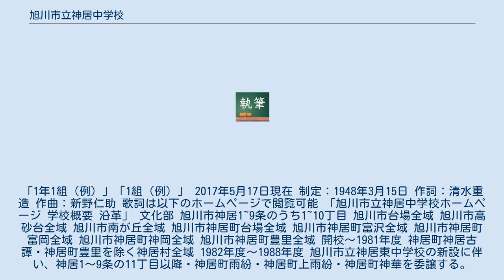旭川市立神居中学校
旭川市立神居中学校（あさひかわしりつかむいちゅうがっこう）は、北海道旭川市にある公立中学校。
 1970年代、1980年代にかけて旭川市を代表するマンモス校となっていたが、神居東中学校、忠和中学校の新設や少子化により現在は解消されている。
 全国大会に幾度も出場経験のあるスキー部、女子バレーボール部、吹奏楽部などが有名。
略称は「神居」、「神居中」。
 1947年5月15日開校 基本的には旭川市立神居小学校、旭川市立台場小学校、旭川市立富沢小学校の3校の校区の卒業生が入学する（校区の項目も参照） スキー部、女子バレーボール部、吹奏楽部などが有名（部活動の項目も参照） 神居中学校の生徒数とクラス数は以下の通りである。
 2015年6月1日現在 クラスの数え方は数字。
「1年1組（例）」「1組（例）」 2017年5月17日現在 制定：1948年3月15日 作詞：清水重造 作曲：新野仁助 歌詞は以下のホームページで閲覧可能 「旭川市立神居中学校ホームページ 学校概要 沿革」 文化部 旭川市神居1~9条のうち1~10丁目 旭川市台場全域 旭川市高砂台全域 旭川市南が丘全域 旭川市神居町台場全域 旭川市神居町富沢全域 旭川市神居町富岡全域 旭川市神居町神岡全域 旭川市神居町豊里全域 開校～1981年度 神居町神居古譚・神居町豊里を除く神居村全域 1982年度～1988年度 旭川市立神居東中学校の新設に伴い、神居1～9条の11丁目以降・神居町雨紛・神居町上雨紛・神居町神華を委譲する。
 1989年度～2006年度 旭川市立忠和中学校の新設により旭川市忠和・旭川市神居町忠和を委譲する。
 2006年度～現在 旭川市立豊里中学校の廃校により旭川市神居町豊里が編入される。
 主な卒業生に、藤圭子、玉置浩二、鈴木貴久、成田郁久美